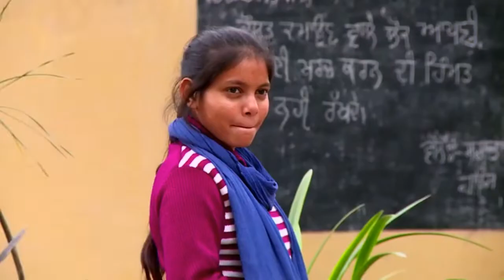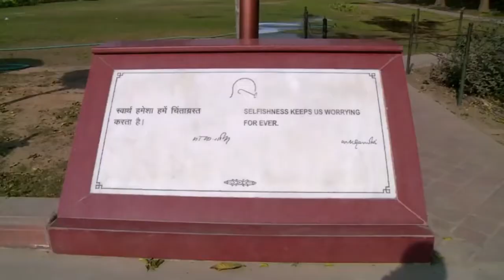Gandhi Jayanti Status,Whatsapp Status Video 2020 | 2nd October‌ | Gandhi Jayanti Special Full Bhajan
वैष्णव जन तो तेने कहिये
जे पीड परायी जाणे रे ।
पर दुःखे उपकार करे तो ये
मन अभिमान न आणे रे ॥
Gandhi Jayanthi Special,Whatsapp Status Video 2020,2nd October‌,Gandhi Jayanti status